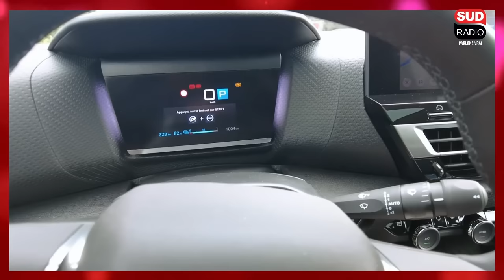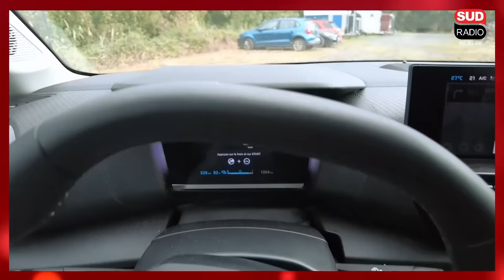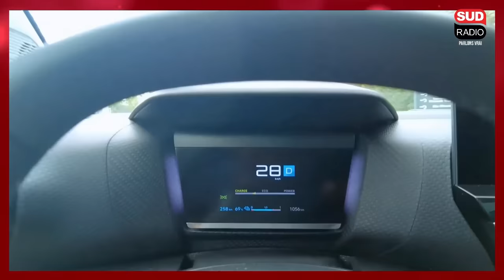Les voitures électriques chinoises sont-elles vraiment écologiques ? - On parle auto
Avec Alexandra Legendre, Céline Vallaude, Régis Audugé, Benoit Abdelatif, Hervé Gauthier,

☀️ Et pour plus de vidéos de On parle auto :    • Sud Radio 🚘 On parle auto

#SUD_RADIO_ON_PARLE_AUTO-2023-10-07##